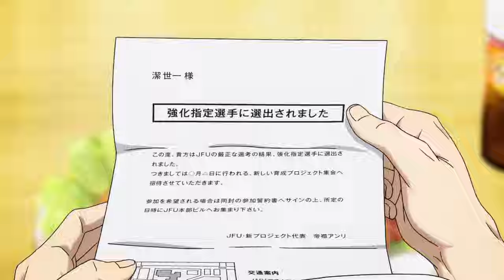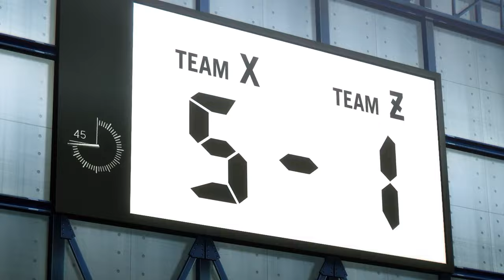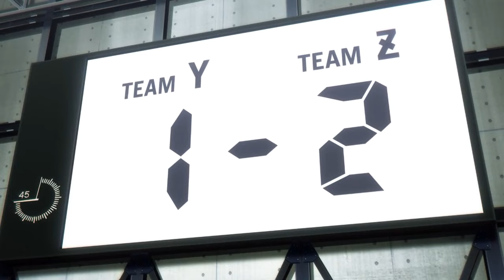Blue Lock「AMV」- Unstoppable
Are you ready for Season 2 ?

🔊SONG
Title : The Score - Unstoppable

🎬ANIME
Title : Blue Lock
Studio : 8-Bit

💻SOFTWARES
Vegas Pro, Audacity

🔴YOUTUBE REVIEWER
Darin creates unique high quality videos based on several trailers, sequences, clips from games or animes. This creation means researching clips and music, editing the content and synchronizing the rhythm of the music, the emotion it provides and the video. All this work is done with the aim of producing a particular emotion in the viewer.
Each edit takes a minimum of 3 to 4 hours and some can take up to 3 weeks depending on the inspiration, the rhythm of the music and the emotion required.

✌️SUPPORT
You can also check out my instagram account (@darin.gmv) for updates on my future posts